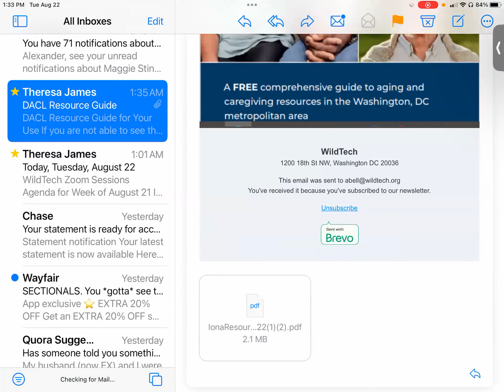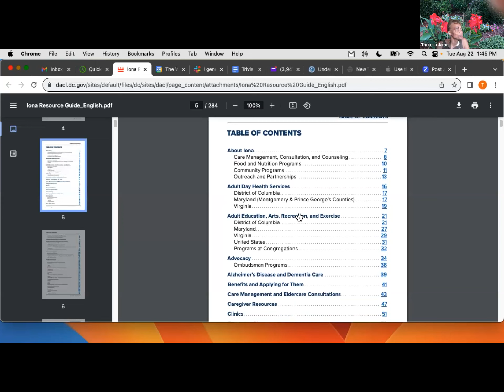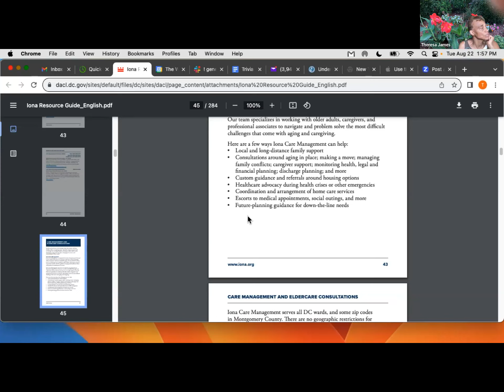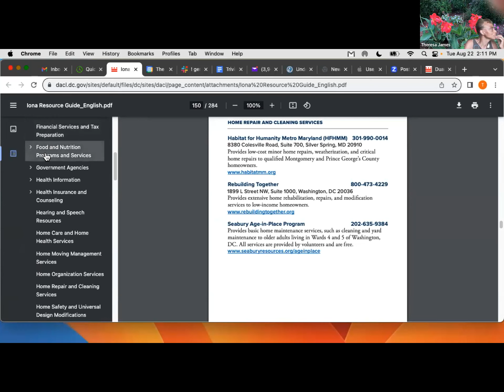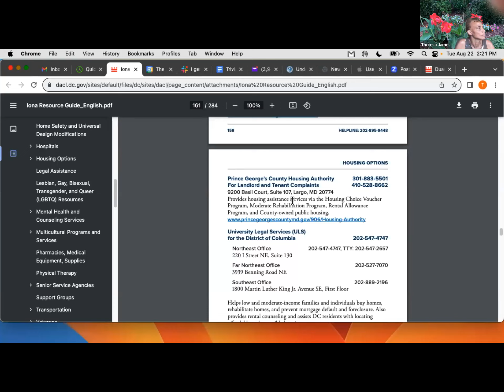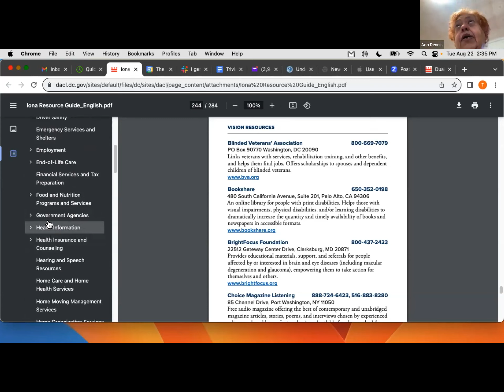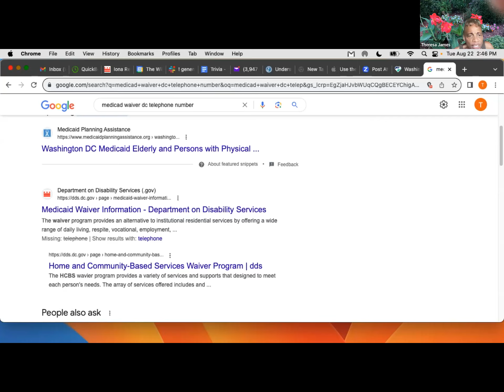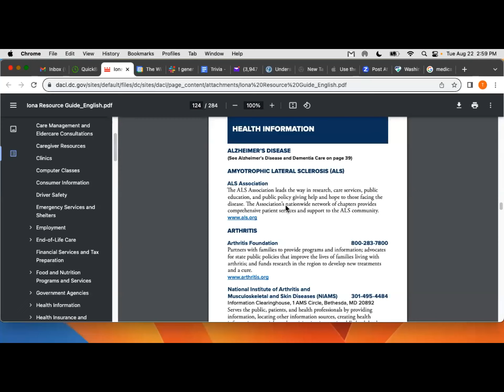WildTech presents A Conversation on The DACL Resources Guide! - (8/22/23)